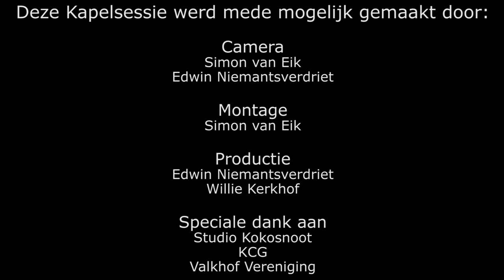Kapelsessies: Broeder Dieleman - Duuzend Veugels